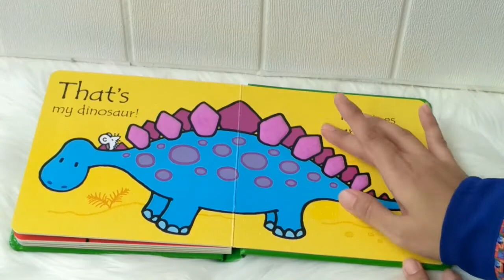Usborne Touchy-Feely Board Book